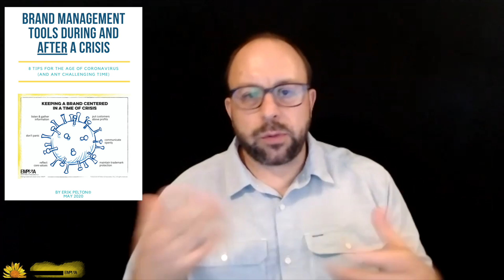8 Brand Tips for the Age of Corona Virus and Challenging Times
Erik details his recent ebook about helping businesses navigate through challenging times and rough waters.